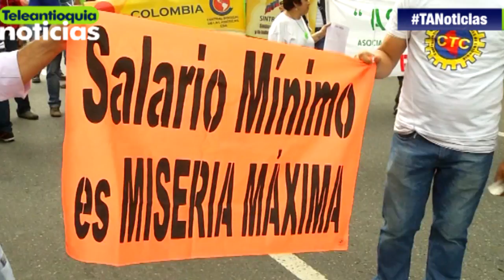Cumbre Agraria en Antioquia denunció amenazas a sus integrantes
En un encuentro en la Gobernación de Antioquia con el Viceministro del Interior, integrantes de la Cumbre Agraria en el departamento, denunciaron amenazas y detenciones arbitrarias.

-Teleantioquia Digital-